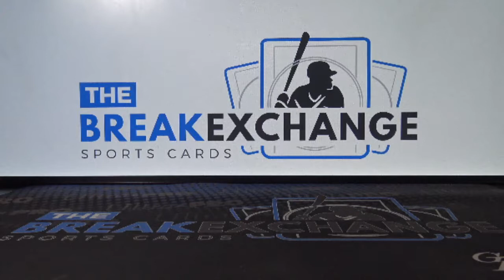RAZZ - 2003-04 Topps Chrome REFRACTOR Kobe Bryant (Break ID: 9686)